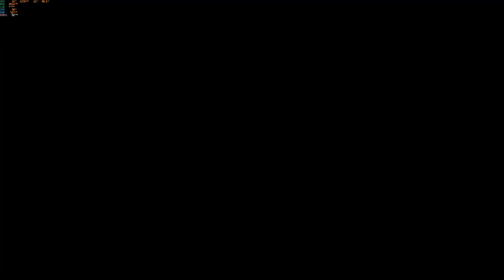Wer kann heute schon die Welt retten? Na wir !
Und wieder einmal müssen wir die Welt retten, nicht nur gestern sondern auch heute und auch morgen ! Die EDF steht und fällt mit jedem einzelnen.

Das Spiel könnt ihr gerne auch auf der Playstation zocken: